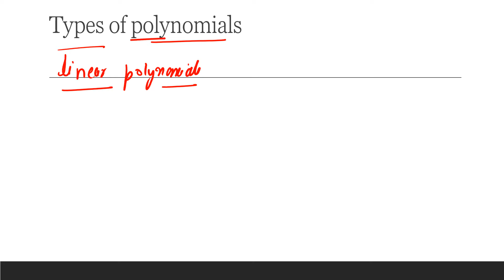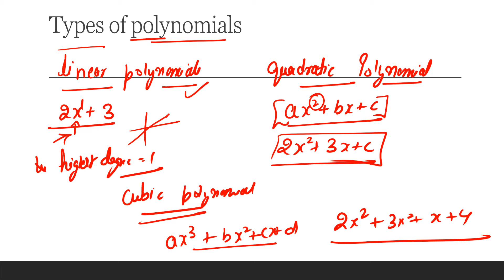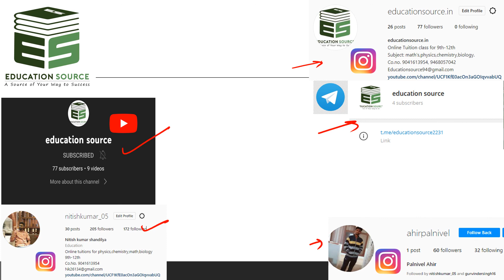POLYNOMIALS( Geometrical Meaning of the Zeroes of a Polynomial)(chapter: 2)(exercise:2.1)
you can also join us on Instagram and telegram for notifications.
also, give us your suggestions on our video.